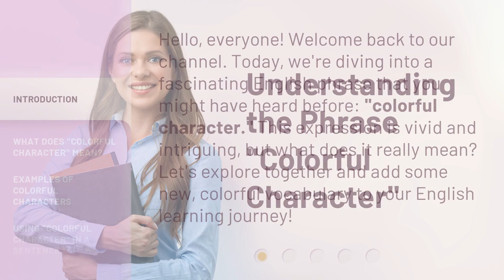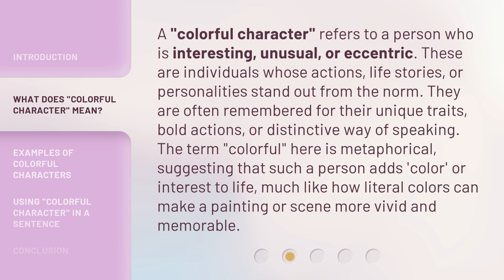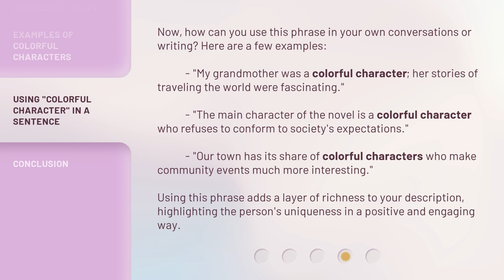Understanding the Phrase "Colorful Character"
Unveiling the Enigma: Decoding the Phrase 'Colorful Character' • Delve into the intriguing world of 'colorful characters' and unravel the true meaning behind this enigmatic phrase. Discover the captivating personalities that embody this expression and gain a deeper understanding of their unique qualities and vibrant presence.

00:00 • Introduction - Understanding the Phrase "Colorful Character"
00:31 • What Does "Colorful Character" Mean?
01:07 • Examples of Colorful Characters
01:45 • Using "Colorful Character" in a Sentence